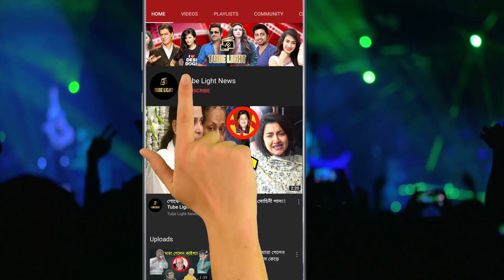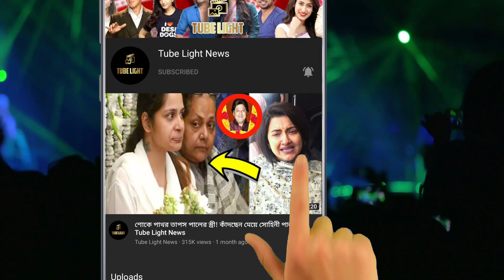আমি বিপুল ভোটে জয়ী হবো,কৌশানি মুখোপাধ্যায়ের গলায় ছিল আত্মবিশ্বাসের সুর !!